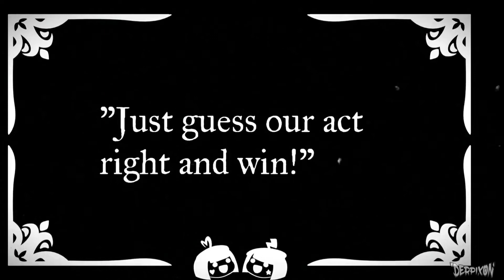the ultimate revengeance status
XD